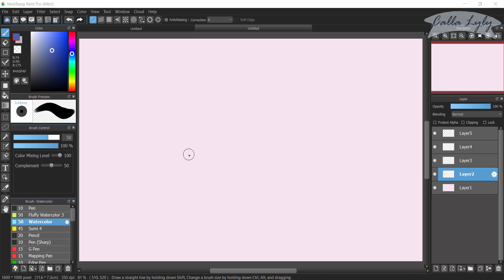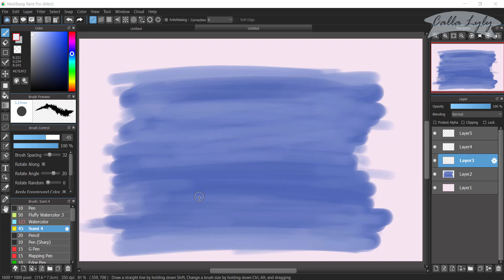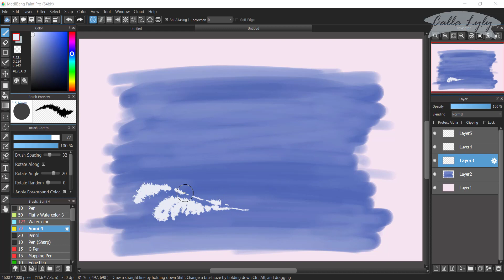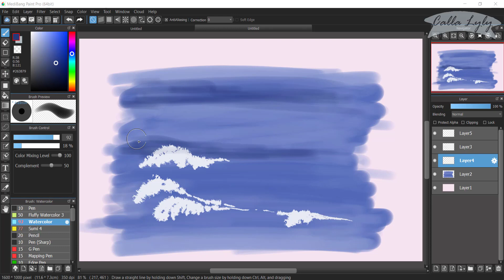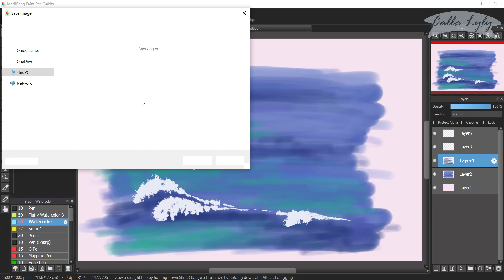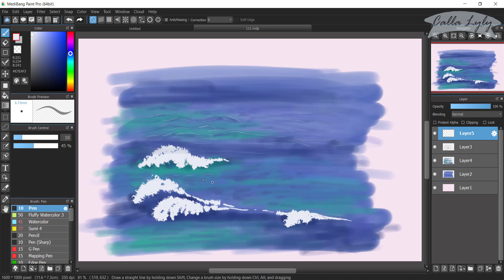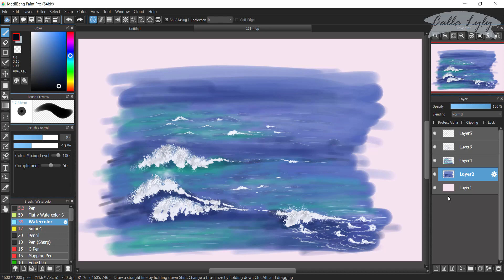[MEDIBANG] Paint Ocean wave - Vẽ sóng biển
Hướng dẫn vẽ sóng biển bằng phần mềm Medibang